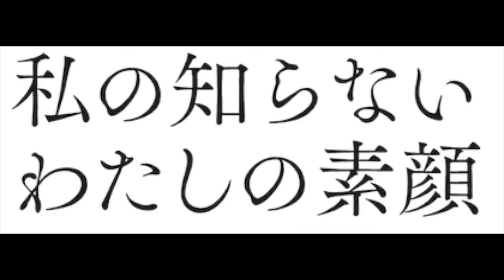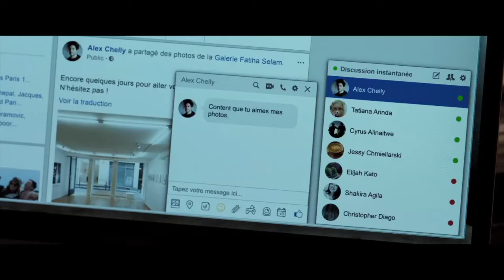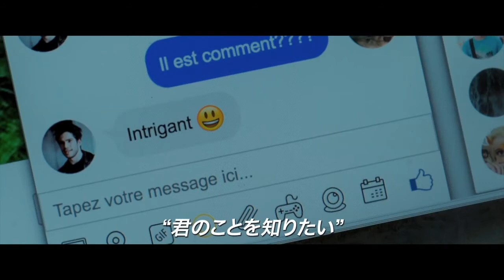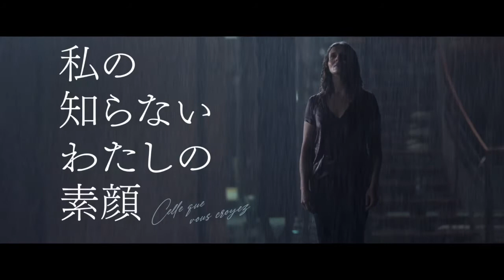『私の知らないわたしの素顔』‹本編映像解禁›奇跡の55歳！恋に落ちたジュリエット・ビノシュ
パリの高層マンションに暮らす50代の美しき大学教授クレール。ある日年下の恋人に簡単に捨てられたことをきっかけにSNSの世界に足を踏み入れる。‹24歳のクララ›と偽のプロフィールで始めたFacebookで、彼の友人であるアレックスと恋に落ちて…。
本編映像を一部特別解禁！アレックスとの甘い会話を反芻しながら、セーヌ川のほとりを歩くクレール。“恋は最高の美容液”と言いたくなる、大人の色気を放つクレールに注目です。演じるジュリエット・ビノシュもまさに奇跡の55歳！